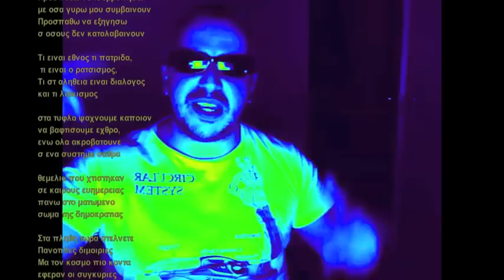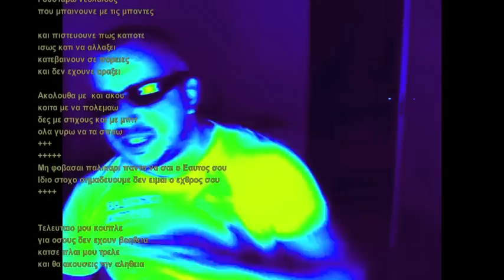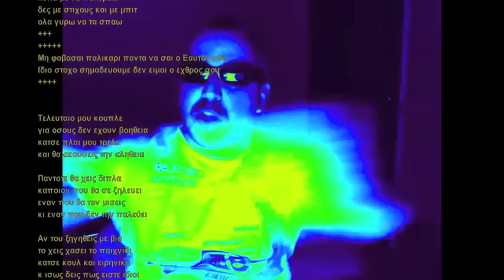Κοινωνική Εξομολόγηση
Τελικά όλες οι ακραιές πολιτικες εκφράσεις έχουν πέρα από τονιδεολογικό σκοπό σαν έσχατο αποτέλεσμα την πόλωση. Τον παλε ποτέ εχθρό της Ελληνικής κοινωνίας που ιστορικά αποδείχθηκε τρωτή μόνο εκ των έσω